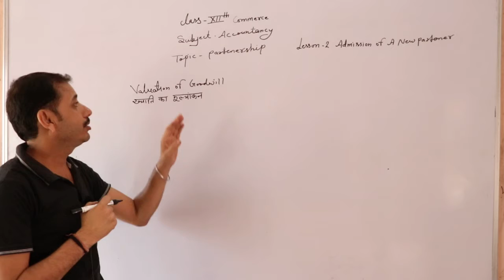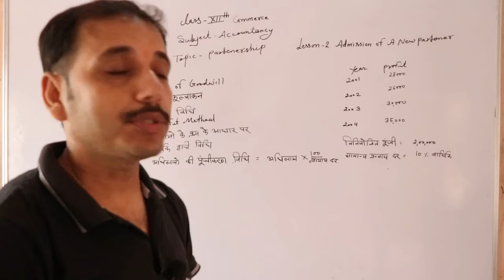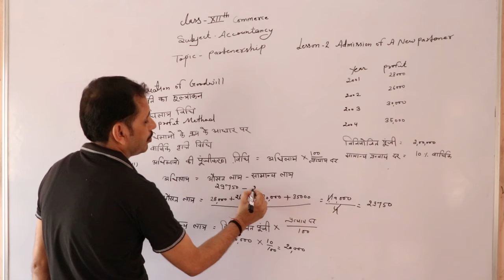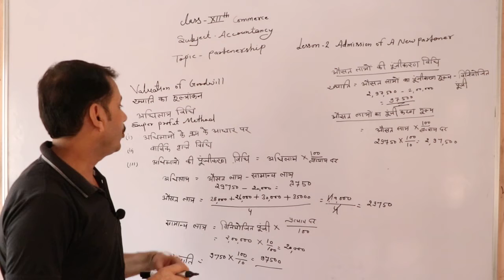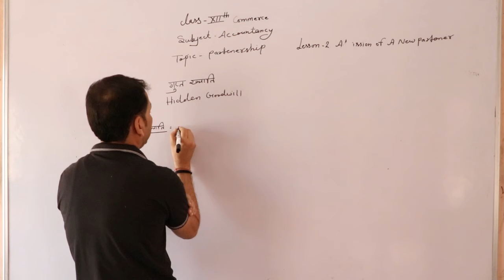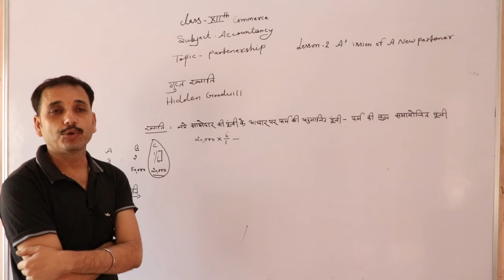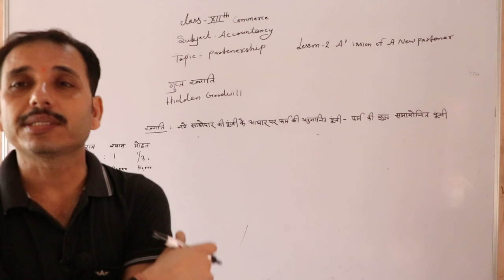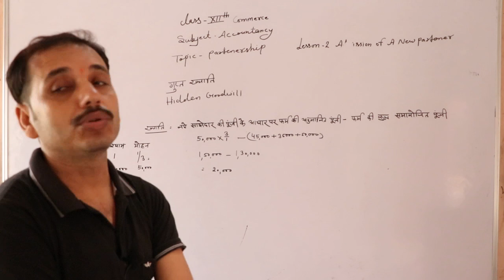12th Admission of a new partner Part 06 Chp. 2 (Accountancy) By Sandeep Modi sir Topic Partnership